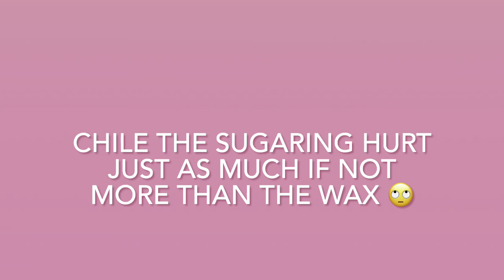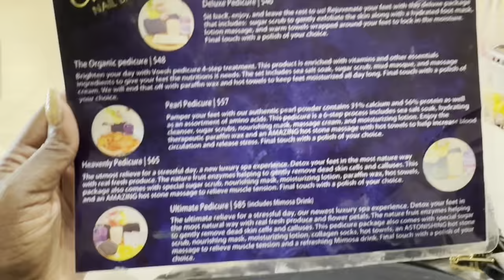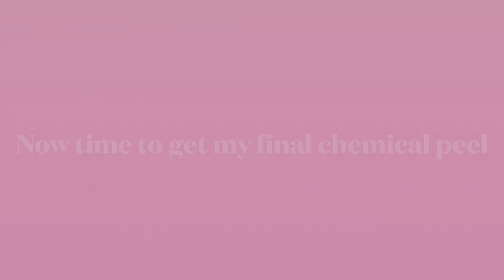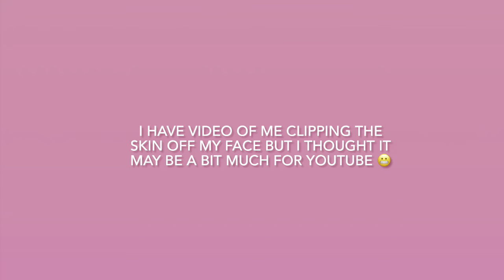Maintenance week, 💅🏾 pedicure, fresh set of nails and a chemical peel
Follow me around for maintenance week